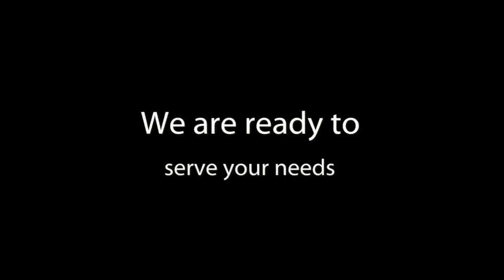Gutter Cleaning Service 2